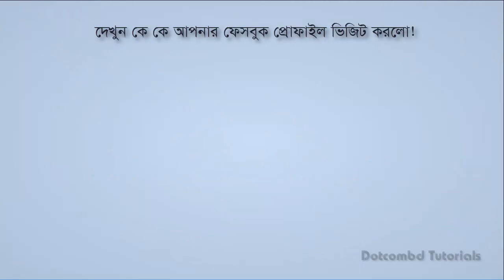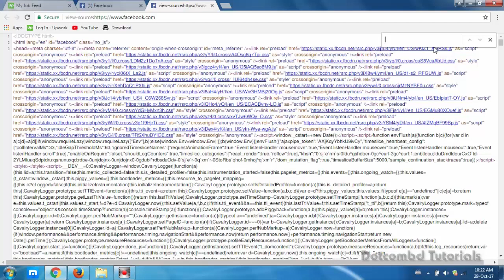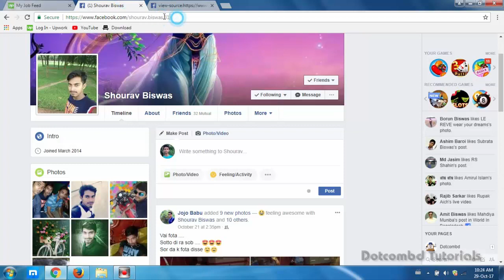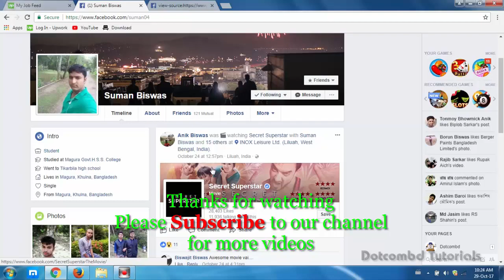How To Check Who Visited your Facebook Profile In Bengali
In this video you can easily check who visit your facebook profile. Don't worry you can do it by this tutorial.